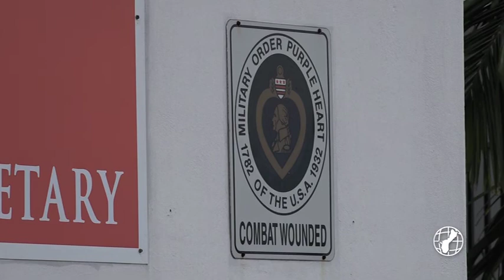VA Office ramping-up services for island veterans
As we take time today to honor our veterans, KUAM News checked-in with the local Veterans Affairs Office, where Director Tim Aguon says they're ramping up their efforts to provide better and more efficient services.